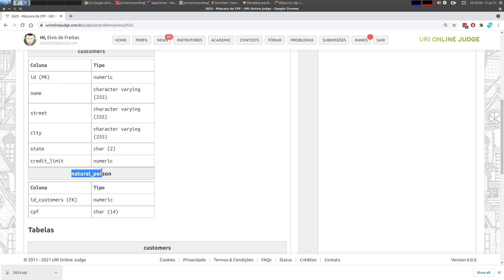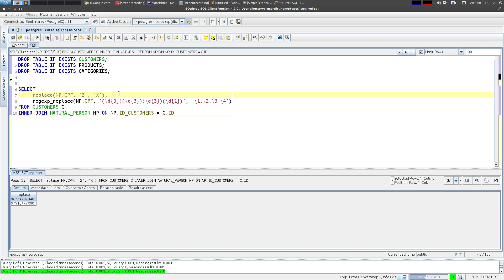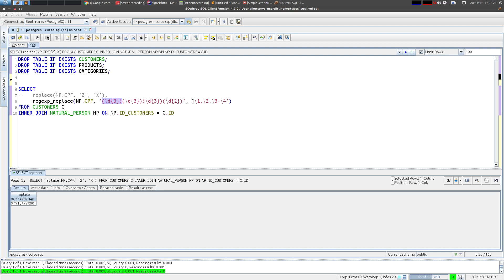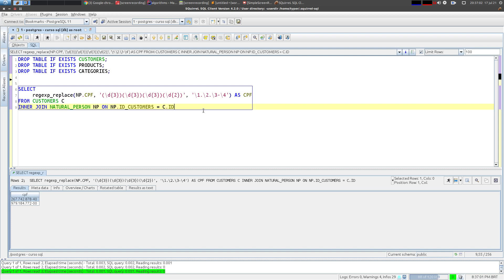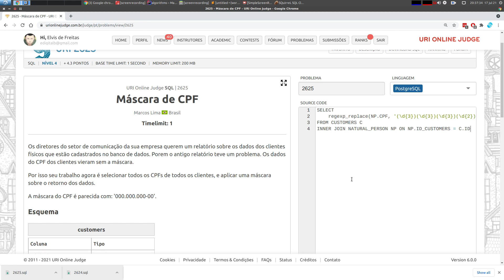#15 Formatação CPF / REGEXP_REPLACE - Problema 2625 | Curso SQL